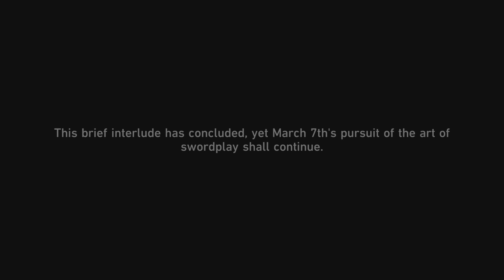March 7th's last trial + Skott squealing like a pig